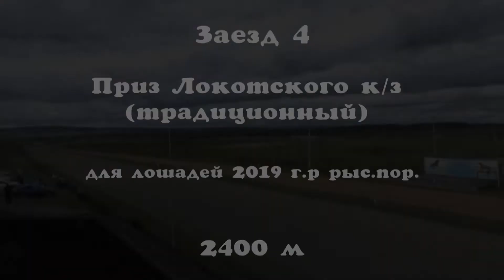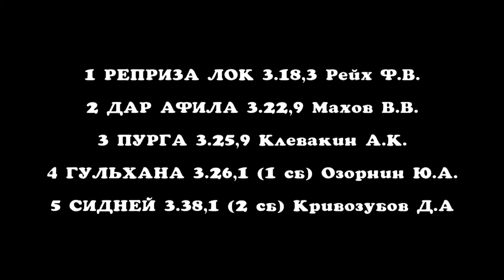Заезд 4 - Приз Локотского к/з (традиционный) не полностью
Приз Локотского к/з (традиционный) для лошадей 2019 г.р. рысистых пород, 2400 м видео, к сожалению, не полностью!
Висим 03.03.22